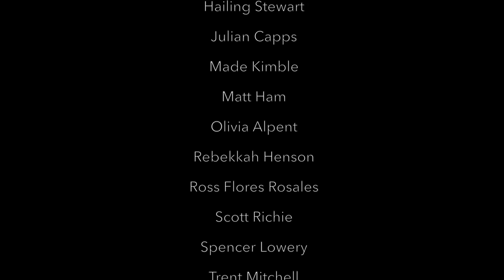LHS BDN 3-8-18